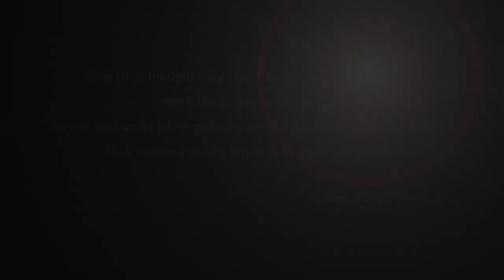The Last Disco | Official Trailer | HD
It's 1979. The Disco, platform shoes, Giana shirts, are in their final days...but nobody wanted to believe it. It was an escape from real life, a place to find love for a moment to last forever in a dance. Nothing can truly last forever, just like the dance that stops when the music ends. Frank Rosario lived a very ordinary life, but when he stepped inside that Disco, he was special. One night, Frank believes that all of the answers to his problems will be solved when he wins the dance contest. He wants to be the "John Travolta" disco champ in real life. Frank believes that in winning this contest, he will get back the only girl he truly loves. This compelling story will take you on a journey back to the days when free love could be found in a pill, a glass or on the lighted dance floor. But free love has its price to pay, and dreams end when a generation moves on to the next chapter.

Directed By Fred Carpenter

Cast : Robert Funaro, Robert Clohessy